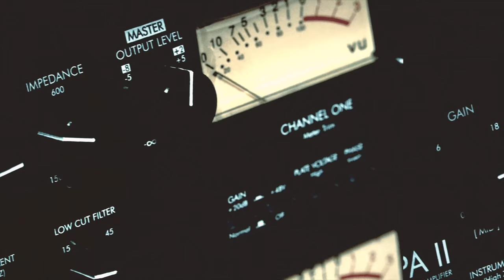Steen & EZG | Wintersessie 2020 | 101Barz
'Butterfly Knife 2' is nu te checken en om dat te vieren zijn de mannen van Infected Records weer terug bij Rotjoch in de studio. Steen en EZG op je motherfucking beeldscherm!

101Barz is het grootste hiphop-platform van Nederland met wekelijks nieuwe video's. Natuurlijk brengt Rotjoch elke week de welbekende studiosessies op je beeldscherm, maar dat is niet alles. Videoclips van je favoriete artiesten die gemaakt zijn door het 101Barz-team vind je onder de noemer 101Barz Videoclipz. Items en portretten van beginnende rappers en gevestigde namen worden met regelmaat geupload. In Hitmakerz nemen we je mee achter de schermen bij de producers van de dikste hits van Nederlandse bodem. De rappers met de best bekeken sessies krijgen bezoek van Rotjoch om een Trophy in ontvangst te nemen.